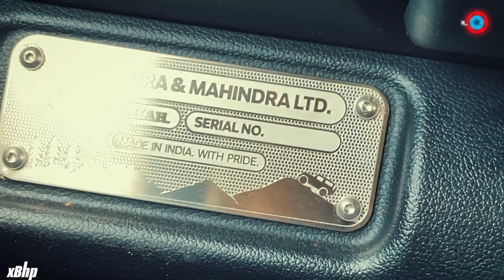The Biker's Car ? The New Mahindra Thar!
Follow me for lot of supercars, superbikes and gadgets and creative inspiration on my Instagram

Truth be told, the mahindraThar is akin to a supercar! It has got such a tremendous legacy and appeal that only a few cars can match in India. And now with the latest 2020 upgrade this might just be what I was looking for!
Shoot, edit, script by motoGrapher.

Watch my 15000 kms ride from Delhi to Singapore on a Bajaj Dominar 400 (20 + episodes)